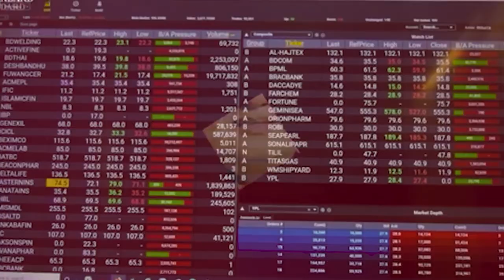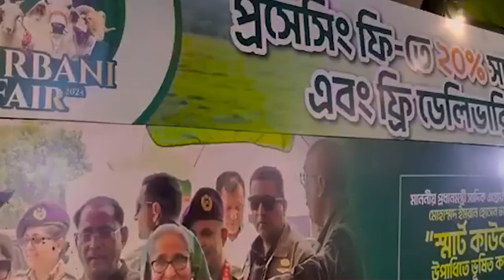ছাগলকান্ডে স্ত্রী সন্তান এমনকি দেশ থেকে পর হল গাদ্দার মতিউর, Fifteen Lakh Taka GOAT Crazy Expose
Fifteen Lakh Taka GOAT Crazy Expose, ছাগলকাণ্ড, ফাঁকি দিয়ে চলে গেলেন মতিউরের প্রথম স্ত্রী লাকি, Laila kaniz Lucky, ভারত থেকে চোরাই পথে এসেছে আলোচিত ১৫ লাখ টাকার ছাগল, uodate,latest bangla news,ajker songbad,matiur rahman,ছাগল,১৫ লাখ টাকার ছাগল,